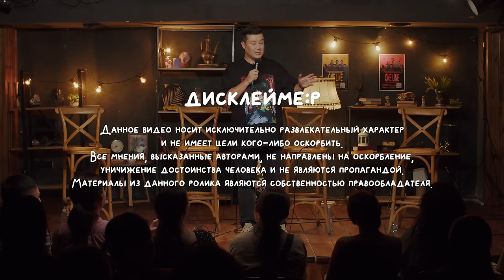“Мне стыдно”: Постыдные истории. Выпуск 1 с Вероникой Ким, Zee и Мадиной Байболовой!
“Добро пожаловать в ‘Мне стыдно’ – новое шоу, от @StandUpAstana ​⁠ ,где комики, блогеры и звезды расскажут вам свои стыдные истории. Автор самой нестыдной истории выполняет задание!

Ведущий – Галым Калиакбаров, а в гостях Мадина Байболова, Вероника Ким и Zee.

Делитесь своим мнением в комментариях – чья история была настоящим смешным?”

00:00 - Начало

2:44 - История Галыма

4:50 - Правила игры

6:05 - История Мадины

22:25 - История Zee

35:40 - История Вероники

43:40 - Время итогов

48:22 - Испытание для проигравших